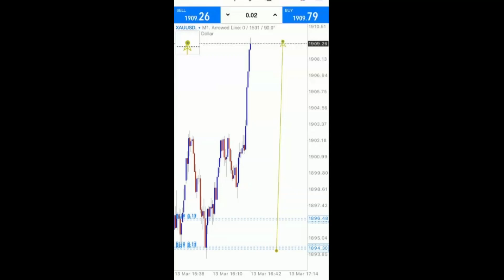Trading Revealed: Uncover the Secrets of Fundamental and Technical Charts!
"Are you on the hunt for profitable trading strategies that can help you succeed in the world of forex, stocks, indices, and commodities? Look no further than Ward's channel. Hosted by an experienced trader, this channel offers live scalping sessions during the London and New York sessions, giving viewers the opportunity to learn from Ward's extensive trading experience and master price action trading.

to gain access to Ward's exclusive tips and tricks on trading. With his expert guidance, you'll have the tools you need to achieve financial freedom and become a successful trader. Don't miss out on this opportunity to learn from one of the best in the business."

Join now to start receiving free lifetime signals and stay ahead of the game!